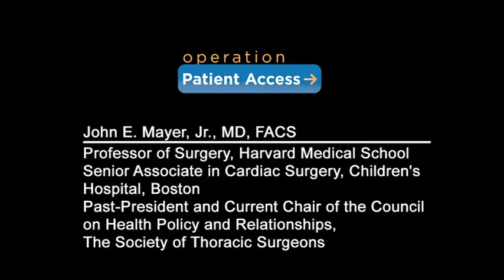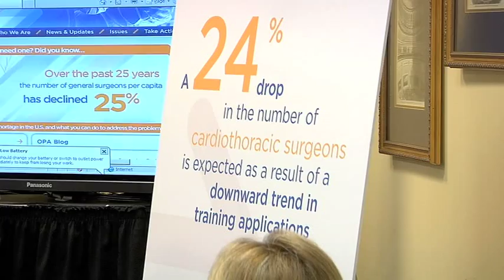Surgeon Shortage Panel Briefing: John E. Mayer, Jr., MD, FACS (6 of 6)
On March 24, 2009, Operation Patient Access held a panel discussion on Capitol Hill to focus on critical surgical access issues. Dr. John E. Mayer discussed how specialties such as cardiothoracic surgery have not had enough training applicants to ensure access to surgical care in the future. With an aging Medicare population where heart and lung disease are prevalent, the cardiothoracic surgery workforce faces increased demand and decreased supply. Dr. Mayer is professor of surgery at Harvard Medical School, and senior associate in cardiac surgery at the Children's Hospital in Boston.